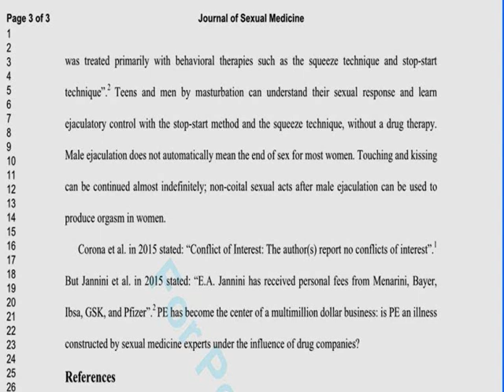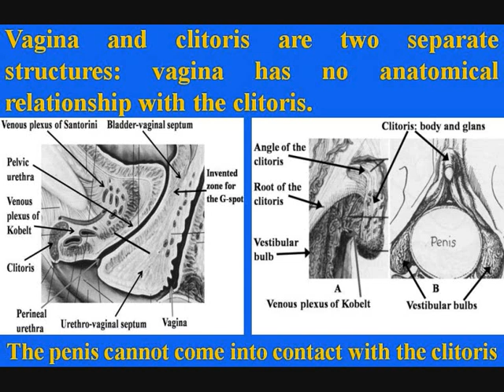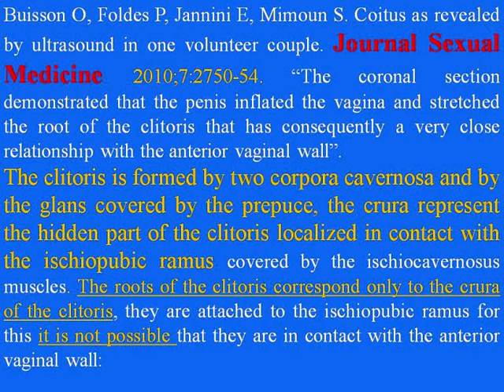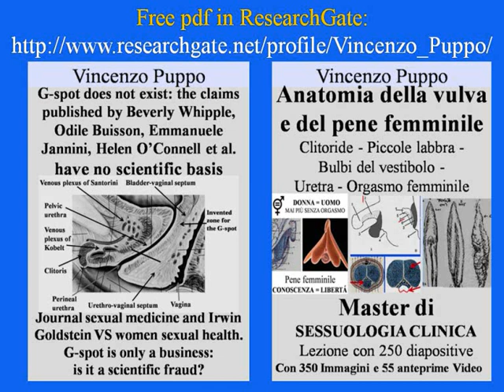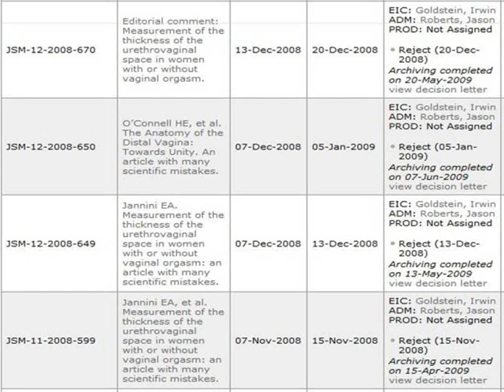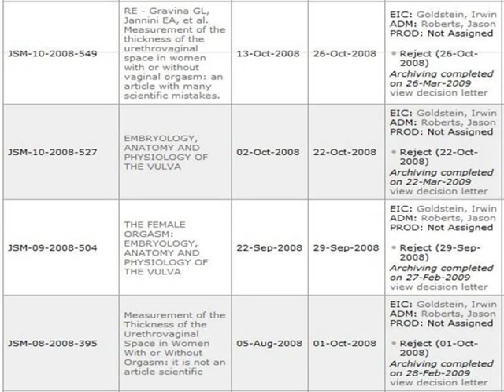Journal Sexual Medicine John Mulhall Jason Roberts Premature ejaculation VS men women sexual health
Premature ejaculation is not a male sexual dysfunction! FREE pdf in researchgate
Dr. John Mulhall, Editor in Chief of The Journal of Sexual Medicine (Jason Roberts, Andrea Salonia, Annamaria Giraldi, Donna Schena, Denise Gibson, Sue Goldstein), censored (reject without scientific motivations) my Letter to the Editor: Dr Vincenzo Puppo RE: Giovanni Corona, Giulia Rastrelli, Erika Limoncin, Alessandra Sforza, Emmanuele Jannini, Mario Maggi. Interplay Between Premature Ejaculation and Erectile Dysfunction: A Systematic Review and Meta-Analysis. J Sex Med 2015. A rebuttal.
John P. Mulhall: censorship is useless!
Vaginal orgasm has no scientific basis, so the duration of penile-vaginal intercourse is not important for a woman’s orgasm. PE has become the center of a multimillion dollar business: is PE an illness constructed by sexual medicine experts under the influence of drug companies? The etiology and physiopathology of PE is poorly understood because it is not a disease. Sexual dysfunctions are conditions in which the ordinary physical responses of sexual function are impaired. It is important for men to understand that in PE the physiology of ejaculation and orgasm is not impaired, that PE is normal in adolescent males especially during their first sexual encounters, due to their inexperience in sexual matters. The key to female orgasm are the female erectile organs, i.e. clitoris, vestibular bulbs, labia minora, corpus spongiosum of the female urethra. In all women, orgasm is always possible if the female erectile organs are effectively stimulated during masturbation, cunnilingus, partner masturbation, or during vaginal intercourse if the clitoris is simply stimulated with a finger. Teens and men by masturbation can understand their sexual response and learn ejaculatory control with the stop-start method and the squeeze technique, without a drug therapy. Male ejaculation does not automatically mean the end of sex for most women. Touching and kissing can be continued almost indefinitely; non-coital sexual acts after male ejaculation can be used to produce orgasm in women. Clitoral/vaginal/uterine orgasm, G/A/C/U spot orgasm are terms that should not be used by sexual medicine experts, women and mass-media. The claims by Frank Addiego, Beverly Whipple, Emmanuele Jannini, Odile Buisson, Helen O’Connell, Adam Ostrzenski, Susan Oakley, Christine Vaccaro, Irwin Goldstein, Barry Komisaruk, Stuart Brody, Chiara Simonelli, and others, have no scientific basis. The hypothetical area named G-spot must not be defined with Grafenberg’s name. Making love = orgasm in both partners with or without a vaginal intercourse. Dott.
Vincenzo Puppo, Giulia Puppo. Re: Konstantinos  Hatzimouratidis, Ian Eardley, François Giuliano, Andrea Salonia, Ignacio Moncada. Guidelines on Male Sexual Dysfunction: Erectile Dysfunction and Premature Ejaculation. The Netherlands: European Association of Urology; 2015. European Urology 2015;68:e136–e137.